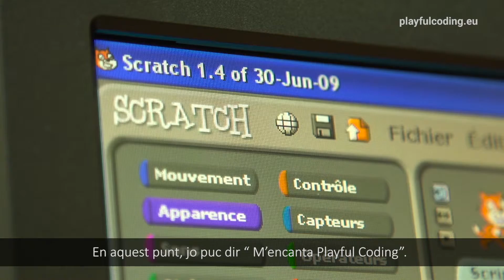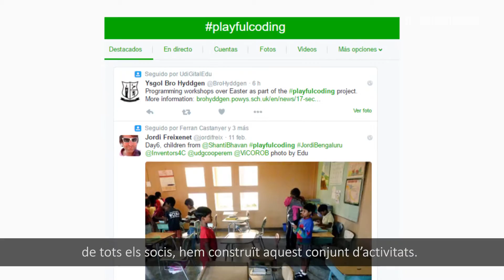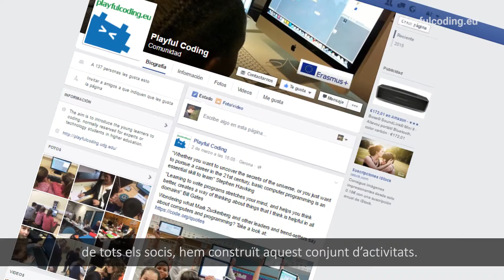PLAYFUL CODING PROJECT subtitle CATALÀ